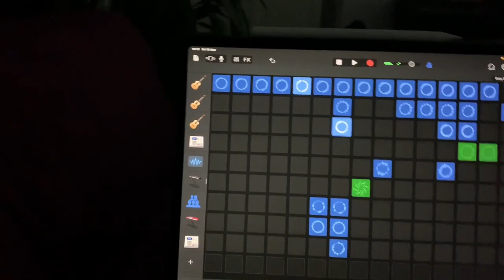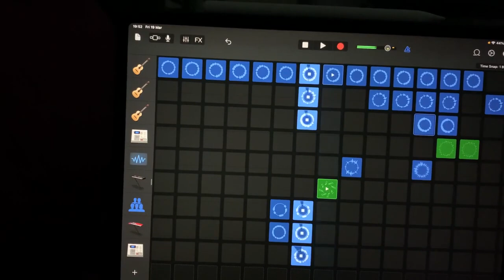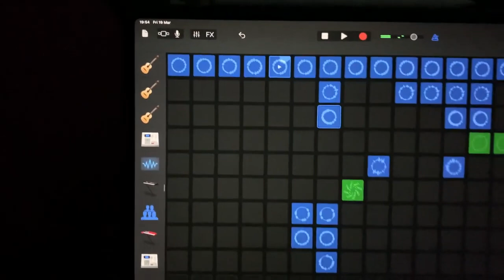"Truman Drifts" Off LIVE LOOPS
"Truman Drifts Off" (by Rob Aston) acoustic riff (3 variants) mixed for fun in GarageBand Live Loops on iPad. 19 March 2021